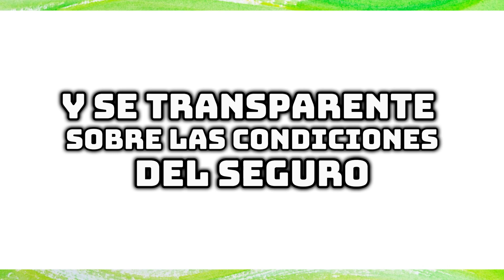Como Vender Seguros de Decesos Por Telefono (Paso a Paso)